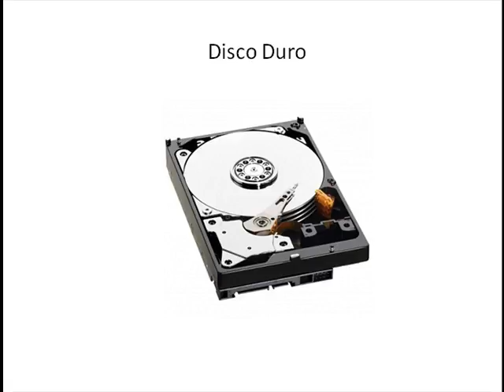Disco Duro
Introducción a la Computadora​